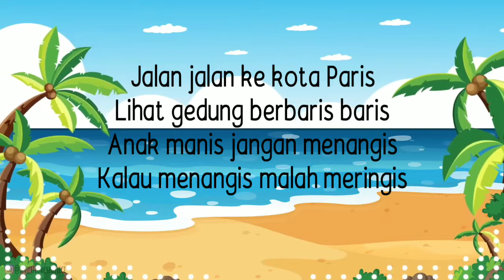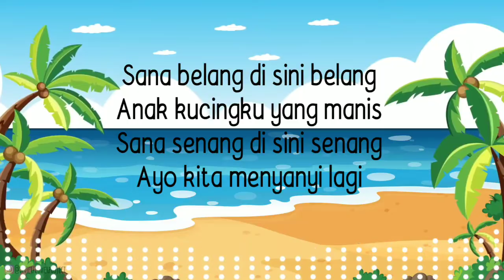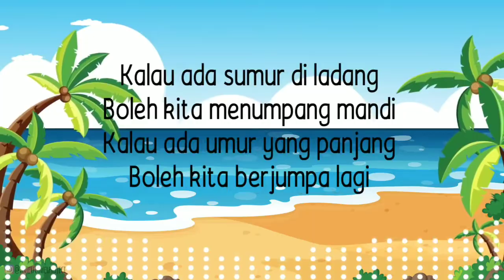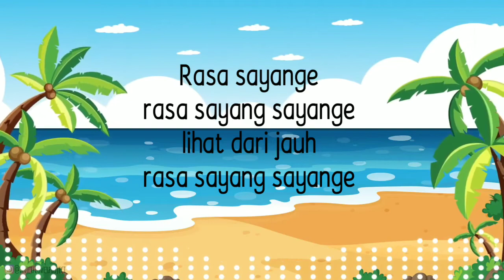Lagu Rasa Sayange - Lagu Daerah Maluku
Lagu lagu daerah asal provinsi Maluku yang berjudul Rasa Sayange